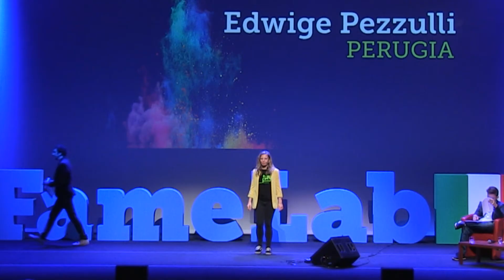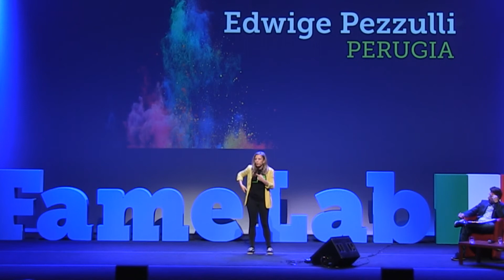Edwige Pezzulli Finale Nazionale FameLab Italia 2018